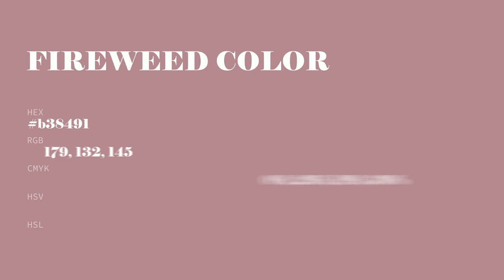Fireweed color b38491 hex color - Brown color - Cool color b38491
What color is Fireweed ? b38491 hex color - Brown color - Cool color b38491

Hex b38491 Color Code is also known as Fireweed color.